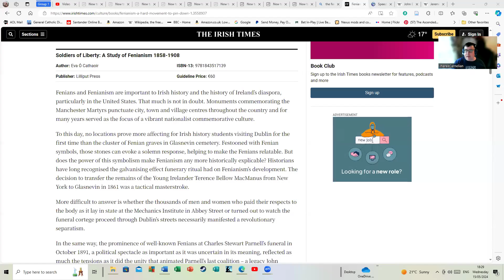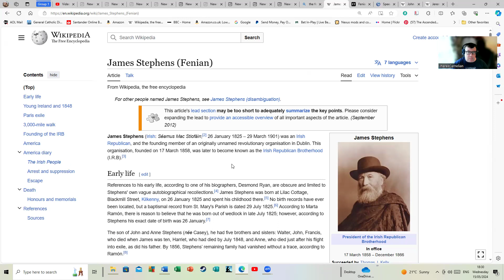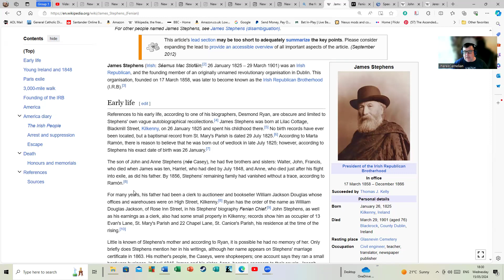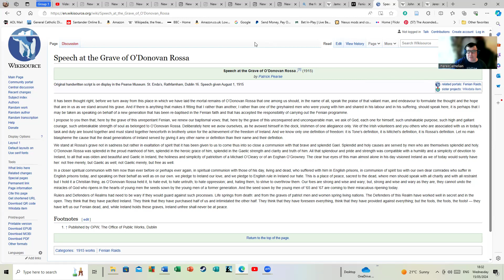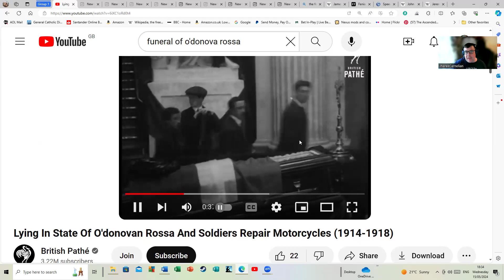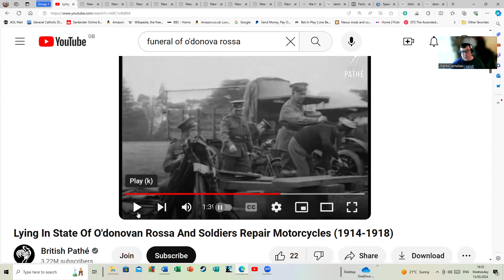A Very Brief Overview of The Fenians.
This is a very, very brief overview of the Fenians and why they remained important in Irish (and British) history even after many of them moved to the USA or elsewhere in the world.